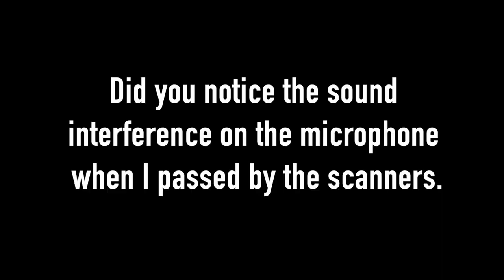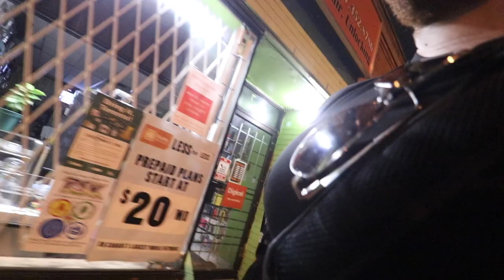3. One of the reason I am daily vlogging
You are welcome to leave any comments, thoughts and feedback or if you just want to say hello 😁 Go for it!
Why not give me 3 things your grateful for?